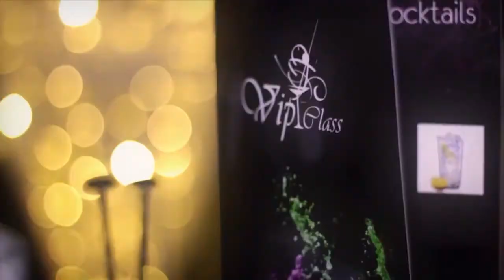1º Aniversario de El Coaching y Tu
15 Febrero 2017
Programa: El Coaching y Tu
Conductores: Carlos Duarte